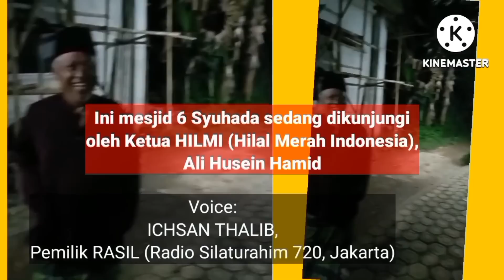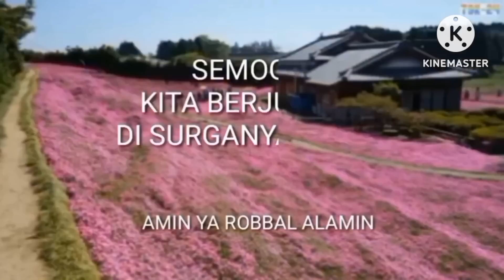Aneh! Anies dg Raja dipamerkan, Ganjar tidak!